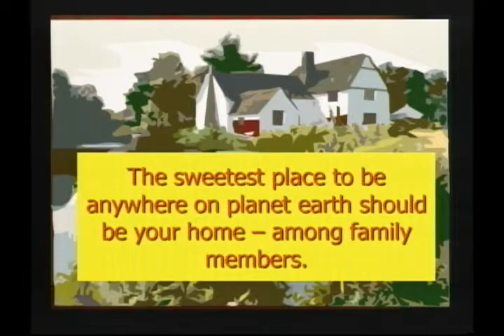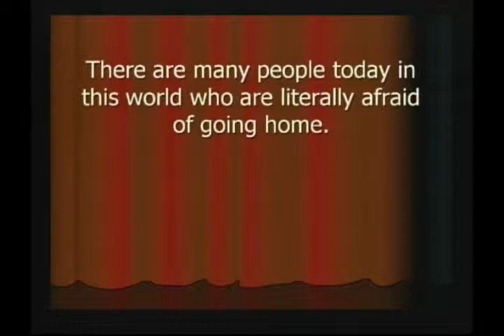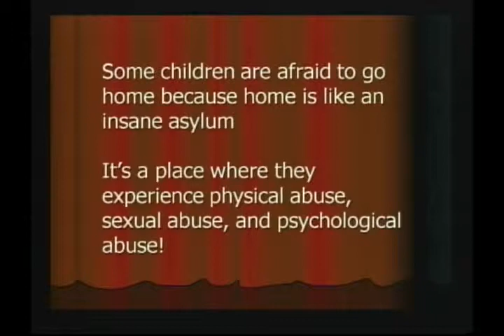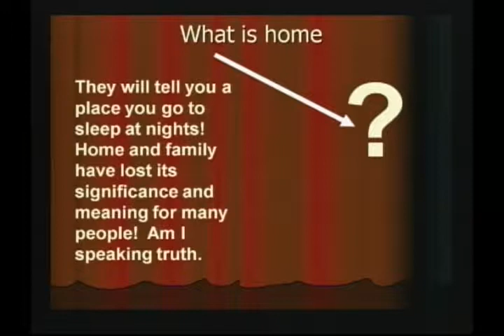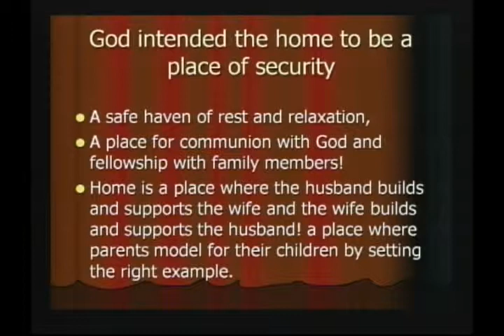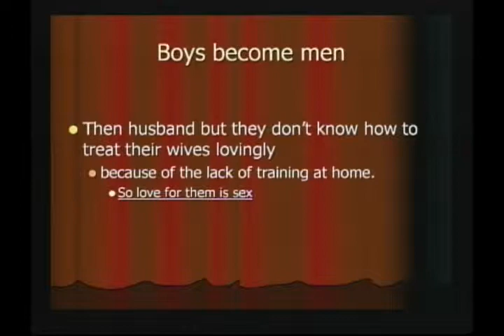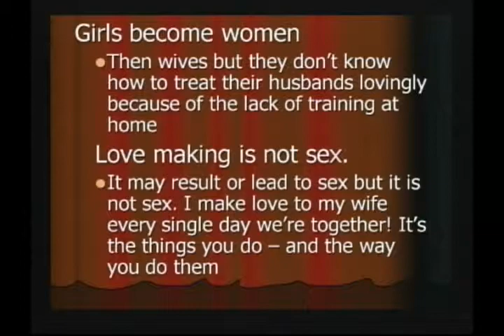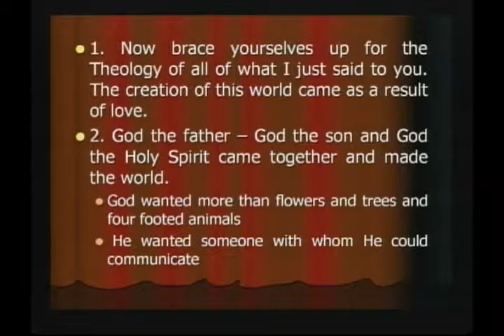2 Family Affair